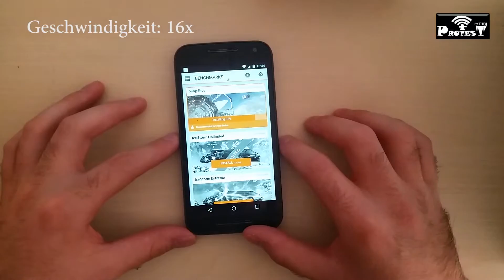Moto G3 Benchmark und Streamingtest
Produkttest im Zuge des sport1insider Programms.
Hier Benchmark mit 3D Mark und Streamingtest mit der Youtube App